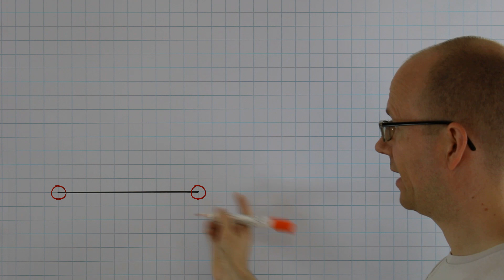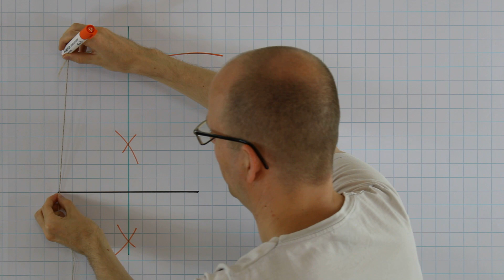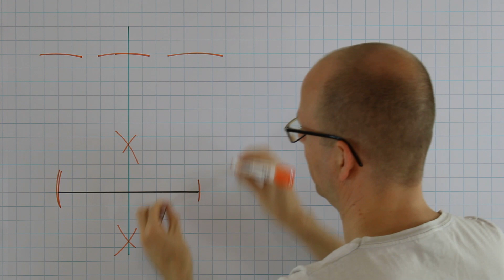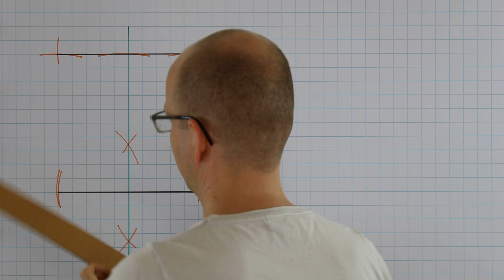Quadrat konstruieren - Seite gegeben - Variante 1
Heute zeige ich euch eine Möglichkeit wie wir mit einem Zirkel und Lineal ein Quadrat konstruieren können, wenn wir nur eine Seite als gegeben haben.

0:00 Einleitung
0:20 Konstruktion